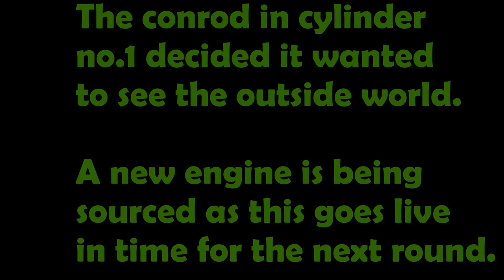Alfa Romeo GTV ---- An expensive afternoon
Welcome to onboard footage of my clients 1972 Alfa Romeo GTV 2L.

He races this car in the CSCC Swinging 60's - Group 1 category.

This race was at Oulton Park - May 2019.

We qualified on pole for the race by 0.7sec which as you can imagine was amazing.

The race didn't go to plan, we was squeezed & forced into a spin, ending up on the grass, rejoining in last place!!!

After a couple of laps, working his way back though the traffic, my client heard a huge bang & was greeted with smoke coming into the vehicle.
OUR RACE WAS  OVER!!!

No.1 cylinder conrod wanted to see the outside world. The engine block was almost split in half with huge holes on both sides.  Luckily there was no fire as oil had sprayed over the exhaust headers, brakes etc.